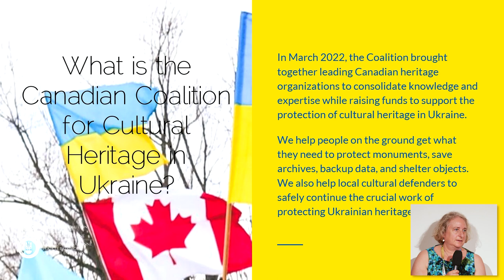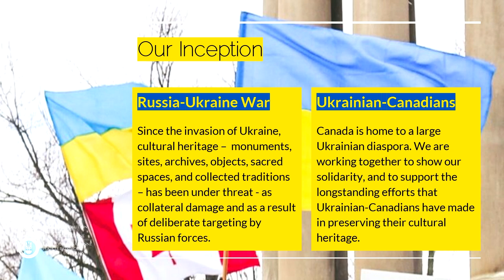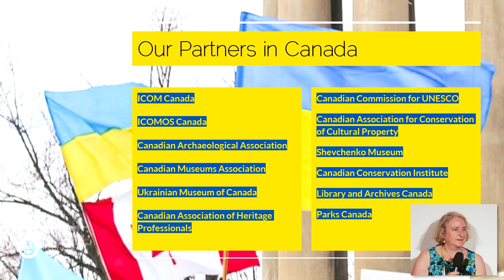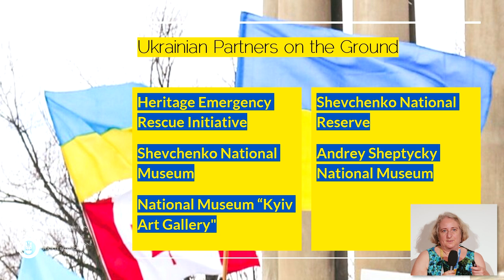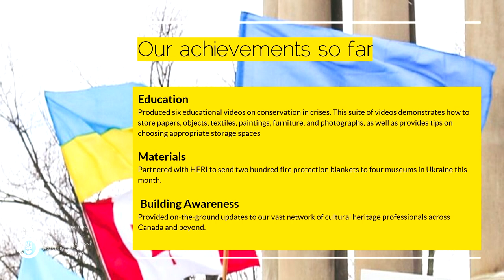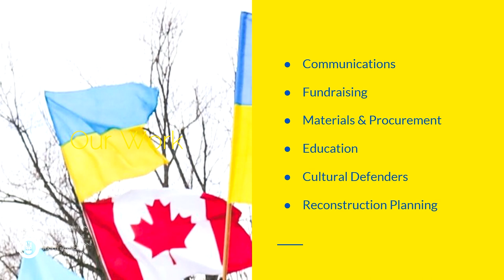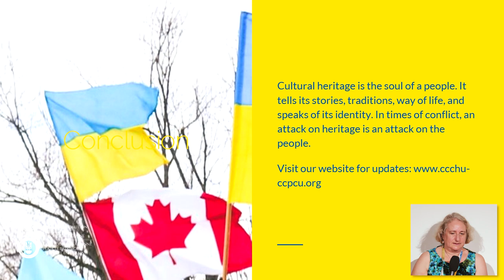Elka Weinstein | Prague 2022 | Human Rights and the destruction of cultural heritage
The heritage community in Canada sees the destruction of cultural heritage in Ukraine as a violation of human and civil rights. The community will draw on its membership through public relations and fundraising to turn ideas into effective community relations and actions. We will also collaborate with new partners to engage in meaningful activism.

In her presentation, Elka reported on the process of organizing a coalition of like-minded cultural heritage organizations in Canada to set up a panel and fundraiser and undertaking to send shipments of materials to Ukraine. Our group is coming together to form a coalition of non-governmental organizations to address the issue of human rights and the destruction of cultural heritage in this time of crisis.

Elka Weinstein, Chair, ICOM Canada.

Recorded at ICOM-MPR's Meeting on 25 August, "The Power to Take Action" at Kampus Hybernská during ICOM 26th General Conference.

Video Credits:
Camera, Video Editing - Tomáš Belloň
Audio Mix - Josef Kačírek
Technical Support - CPPT UK

Special Thanks to the Staff of Kampus Hybernská, Hyb4City, Prague, Czech Republic.